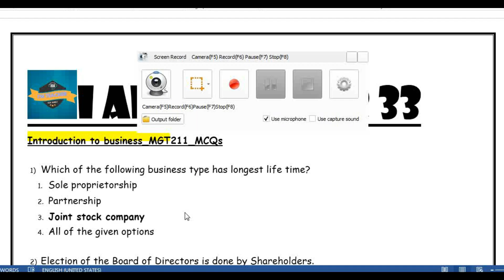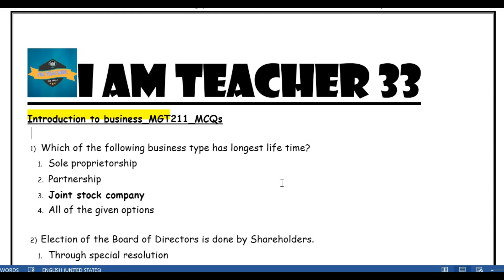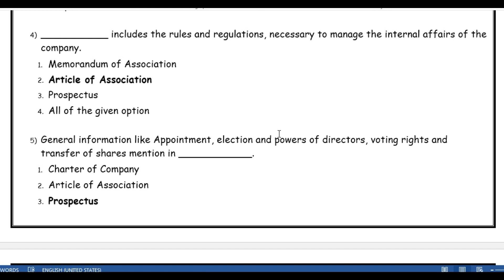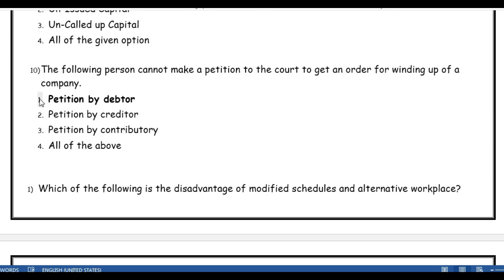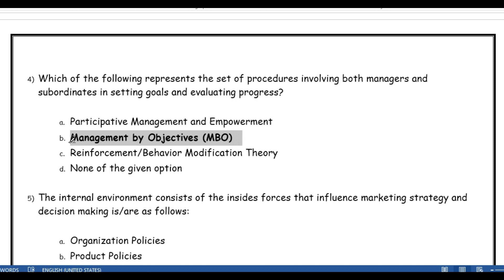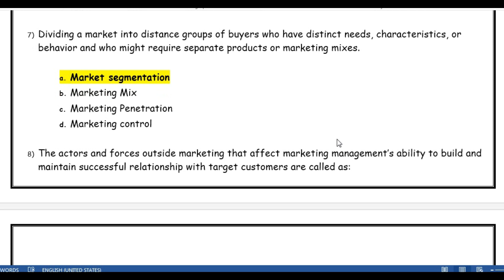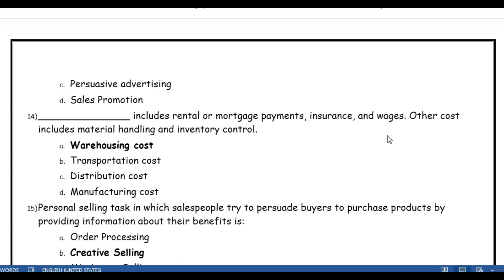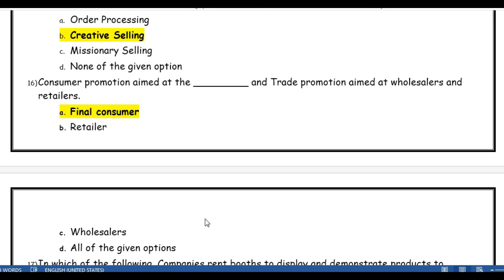MGT211 Final term Preparation | mgt211 finalterm MCQ`S 2023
assignments
from I'm Teacher
virtual university
related to your search
for you
live
free education
watched